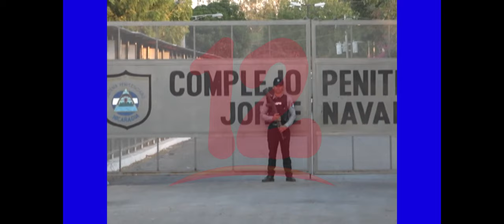“Nivel de inseguridad cada día incrementa en el país”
Otorgar indultos a presos comunes, ha ocasionado que el nivel de
inseguridad ciudadana cada día incremente, afirma Wilberth Pérez del
Movimiento político 16 de marzo.